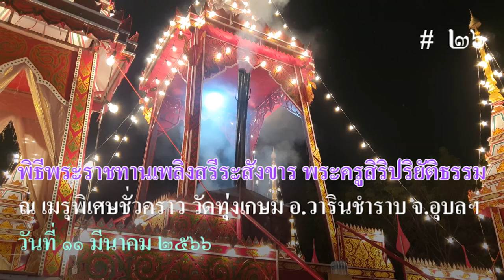พิธีพระราชทานเพลิงสรีระสังขาร พระครูสิริปริยัติธรรม อดีตเจ้าอาวาส วัดทุ่งเกษม # 26